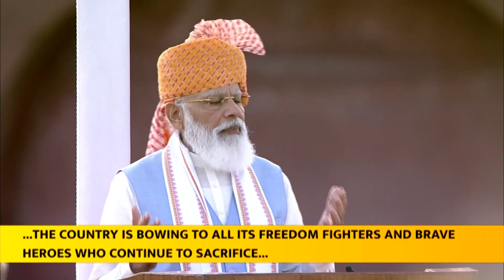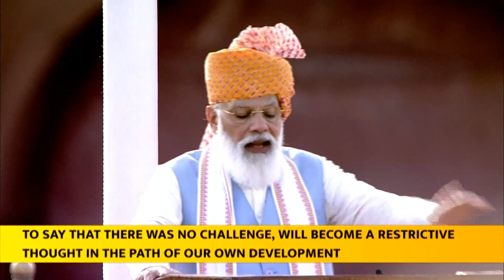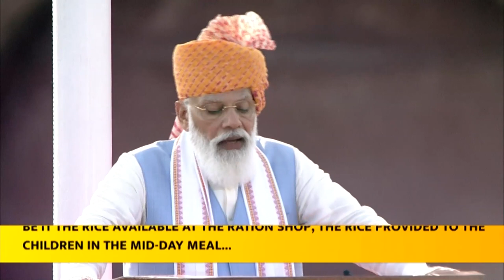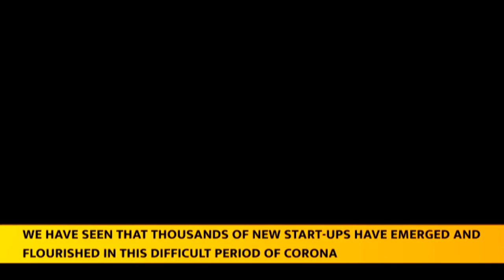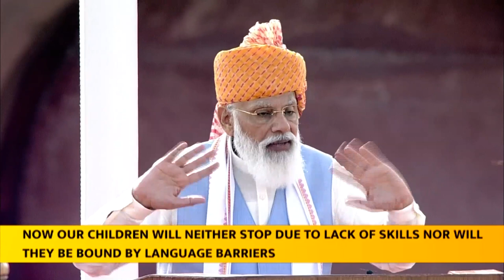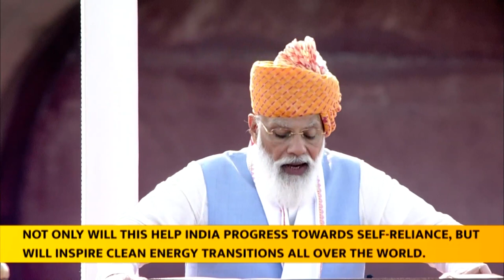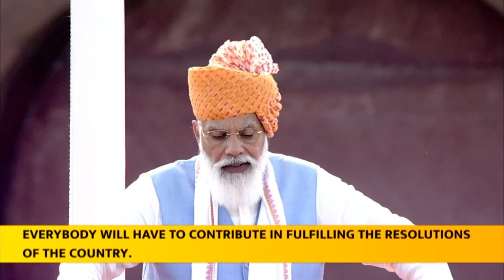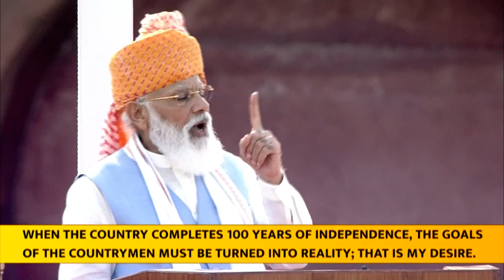75th Independence Day 2021: PM Modi addresses the Nation from Red Fort, Delhi | English Translation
English Translation of the 75th Independence Day 2021: PM Modi unfurls the Tricolor & addresses the Nation from Red Fort, Delhi